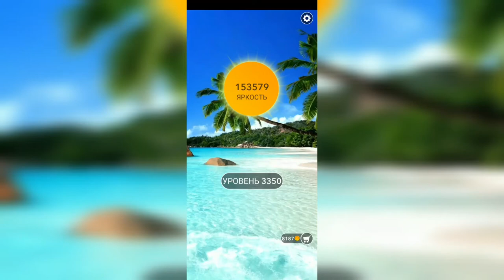Word / Слово Крест: Поиск русского кроссворда / Уровень 3350